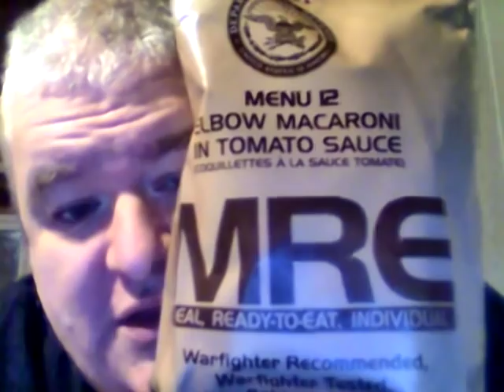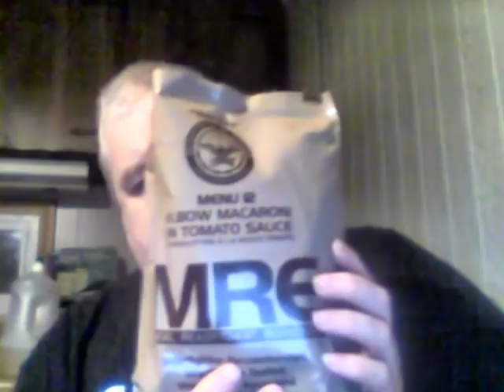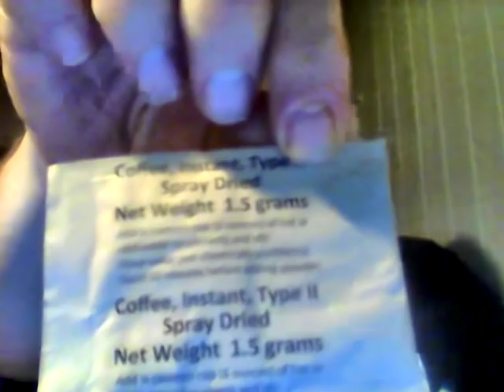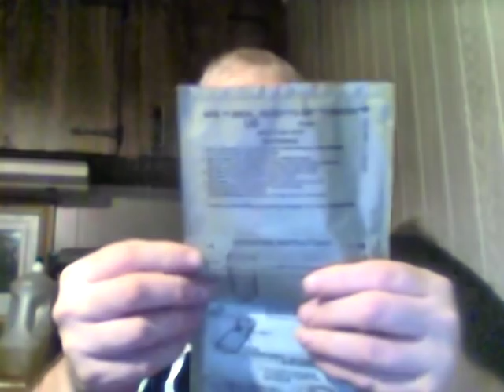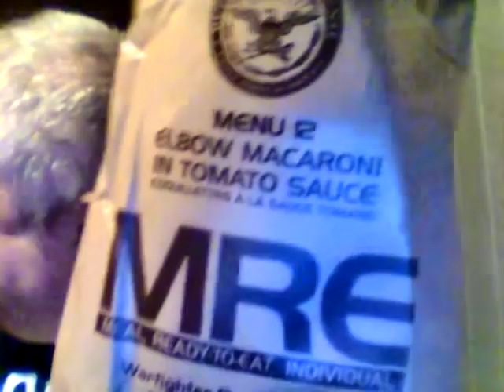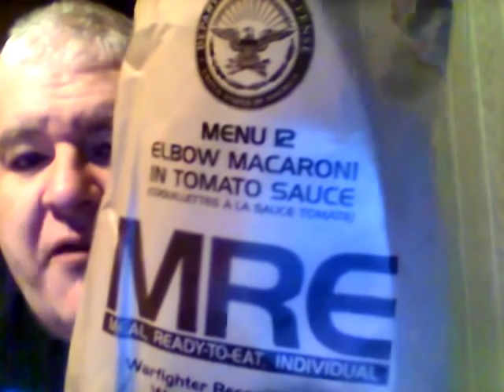US MRE Menu 12 Elbow Macaroni In Tomato Sauce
Is this vegetarian mre any good?